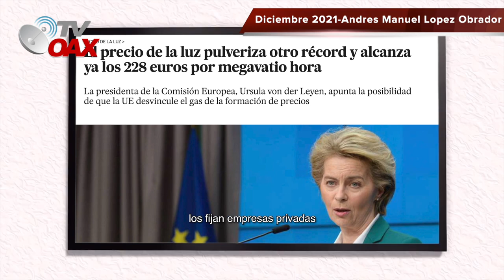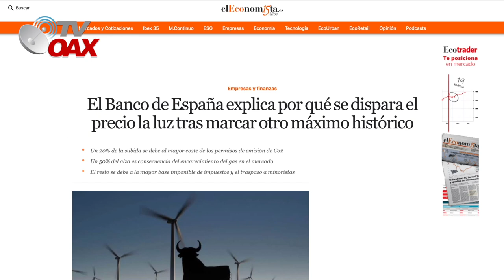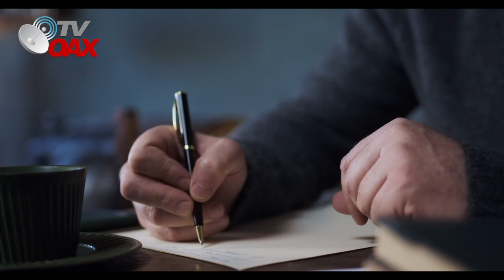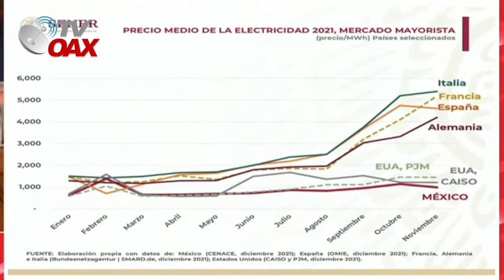Mira!🤭AMLO pone a temblar a empresarios con Reforma Energetica👏🏽Saben lo que les espera💸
AMLO regresara a Mexico la Energia que le pertenece.